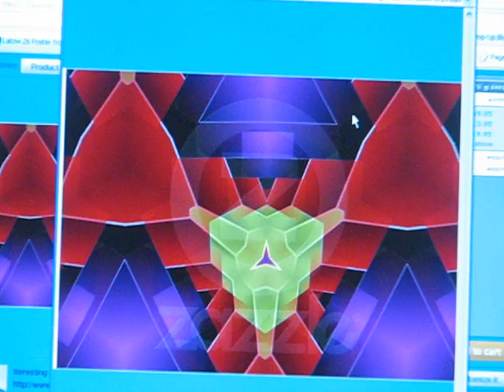Palocsay, Lester Leland : music art expose AT LARGE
Video captured of artist prior my medical stroke. View listen of some recordings  upon you tube Art found at Zazzle.com  link: